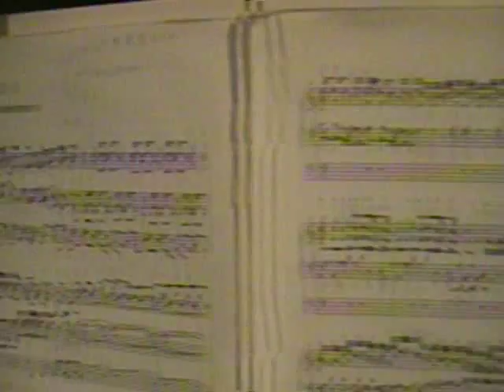Carvin fete de la musique maitre d'orgue62220 Eglise Saint Martin Vivaldi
Maitre d'orgue Carvin paroisse de Saint Martin fêtes de la Musique 19 juin  2010
extrait Vivaldi